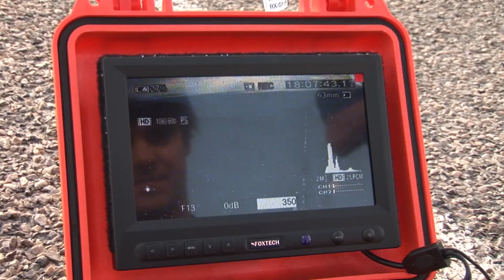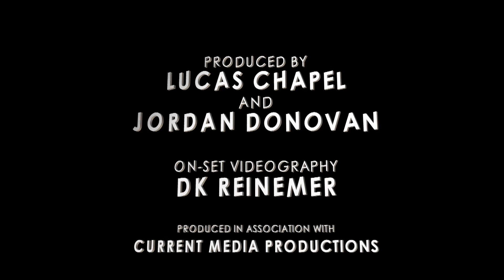OUT OF NOTHING: Behind the Scenes Episode 3 - Shifted Cinema Aerials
Episode 3 takes you inside the radio-controlled helicopter operations of Shifted Cinema for the movie "OUT OF NOTHING," and how some of the most memorable shots from the film were captured.